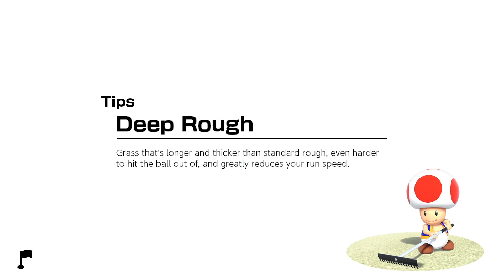Part 6 // [No Commentary] Mario Golf: Super Rush - Nintendo Switch Gameplay